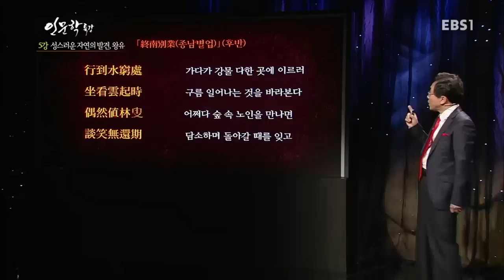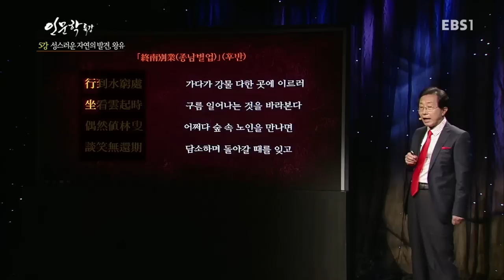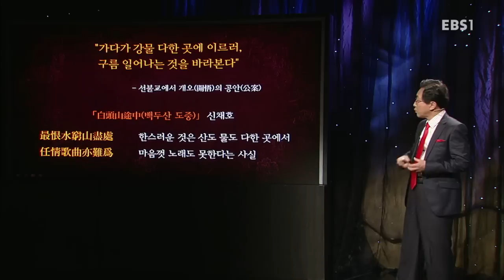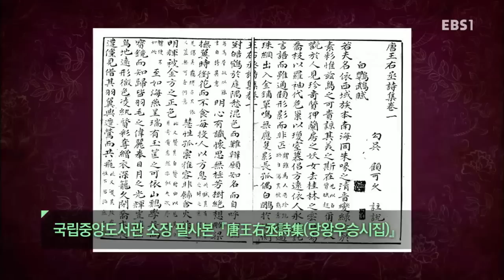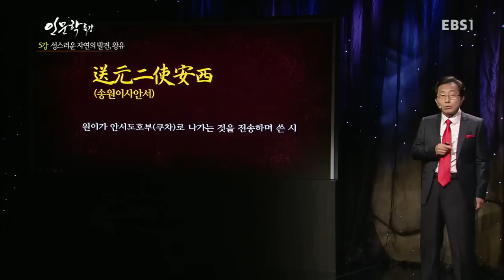EBS 인문학 특강 - 심경호 교수의 한시, 삶의 노래 5강 성스러운 자연의 발견, 왕유_#001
심경호 교수의 '한시, 삶의 노래' 5강